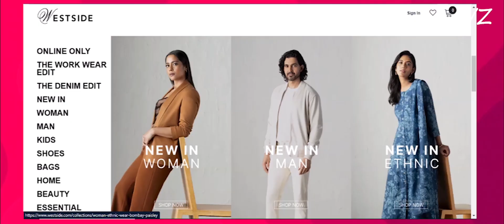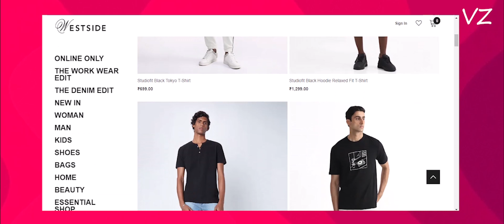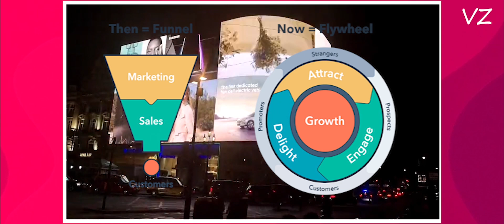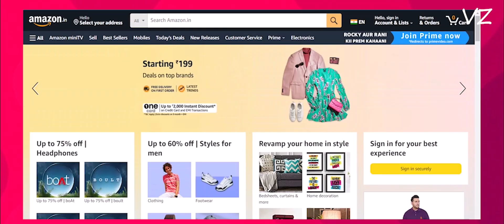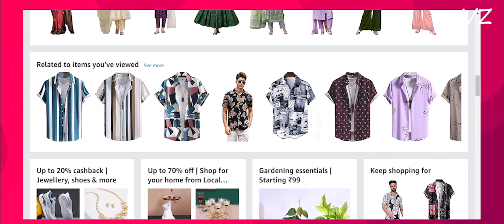How Zudio Captured the Indian Fashion Industry | Zudio Case Study | Malayalam Video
Zudio is a fast-fashion brand that has achieved rapid growth in recent years. The company is known for its affordable prices, high-quality products, convenient shopping experience and its target market is young, middle-class Indians in tier two, three, and four cities.

In this video, we analyse the strategies which helped Zudio to conquer the Indian Fast Fashion Industry.